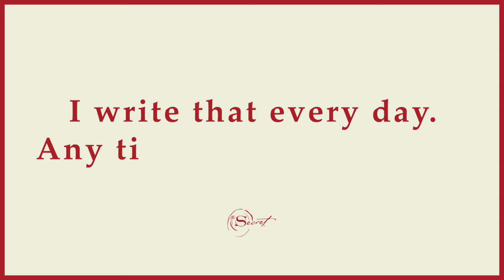Rhonda Byrne on manifesting a new job | ASK RHONDA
'The Secret' author Rhonda Byrne answers questions from readers in a series of videos called 'ASK RHONDA.' In this video, Rhonda is asked for tips and advice on how to visualize and manifest a new job.

For more information on manifesting a new or better job, get Rhonda's new book, The Secret to Love, Health, and Money: A Masterclass